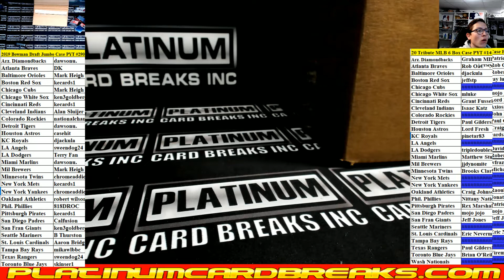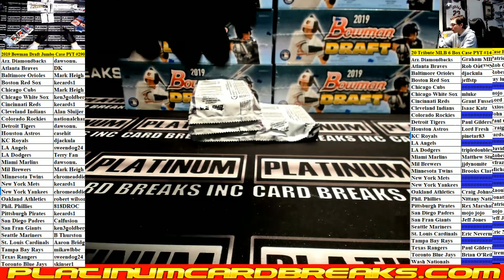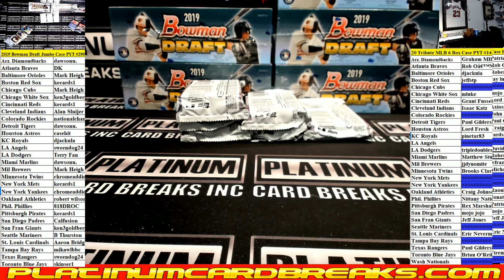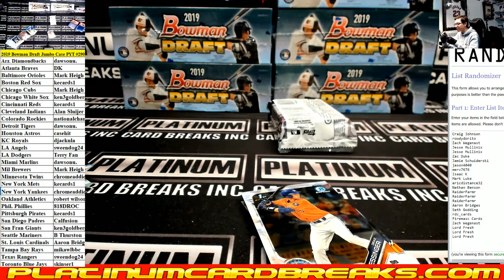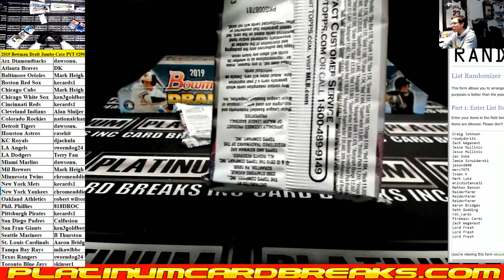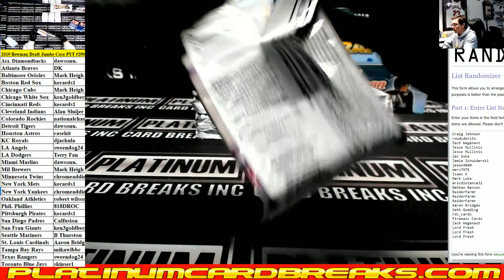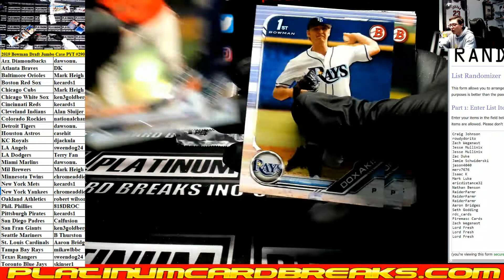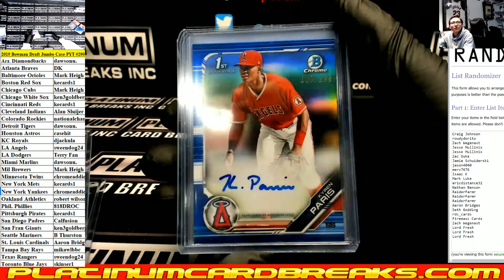2019 Bowman Draft Baseball Jumbo 8 Box Case #290